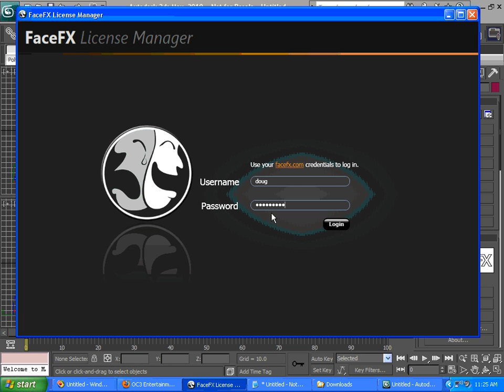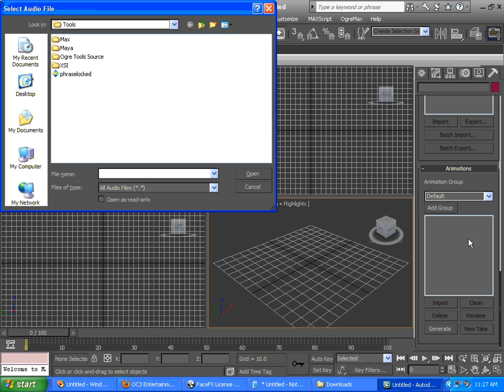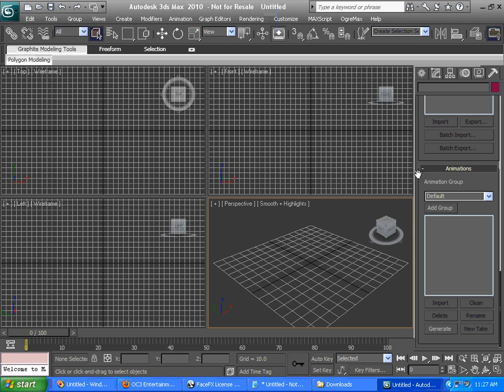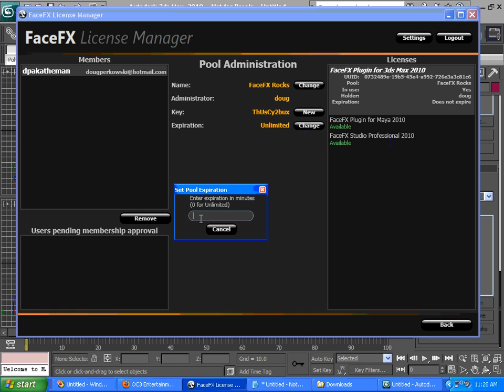FaceFX 2010 - License Manager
A tour of the FaceFX License Manger, which lets you use and share your FaceFX licenses.